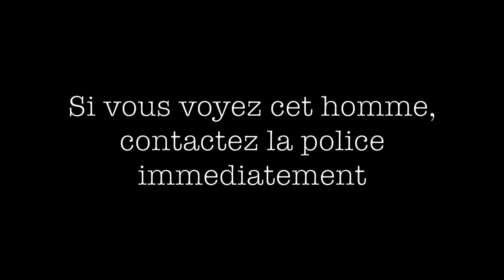un crime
rip claire